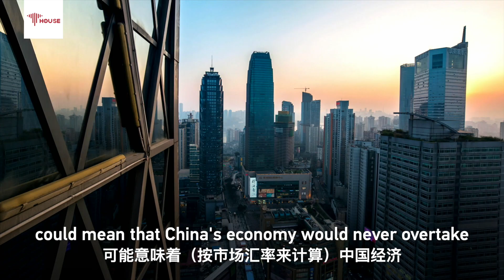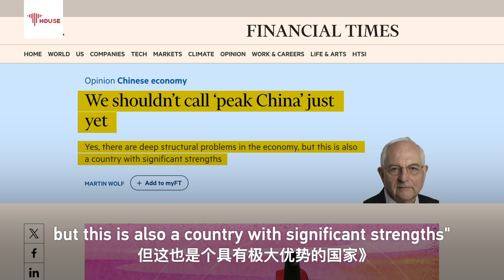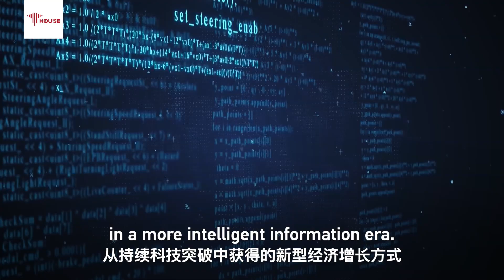'Peak China' and the Modern Industrial System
Has China reached the height of its economic power as some Western media claim? To deal with the headwinds, what innovative ideas and policies does the country put forth, and what specific measures has it taken to make breakthroughs? R.L. Kuhn shares his insights on the potential of China's economy.